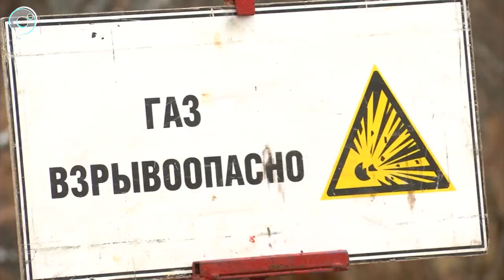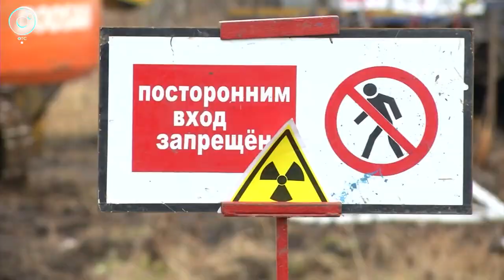Вблизи Новосибирска проходит ремонт газопровода "Новосибирск-Кузбасс"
В эти дни вблизи Новосибирска проходит ремонт газовой магистрали Новосибирск – Кузбасс. От его успеха зависит ни много, ни мало – надёжность газоснабжения сотен тысяч потребителей Новосибирской, Кемеровской, Омской областей и Алтайского края.
Телеканал ОТС, программа "Новости ОТС", эфир 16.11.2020